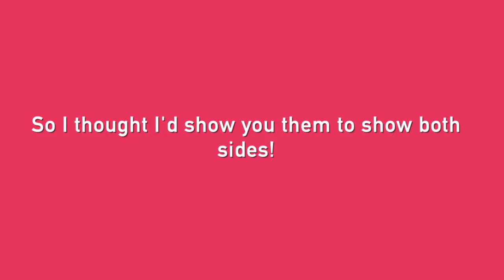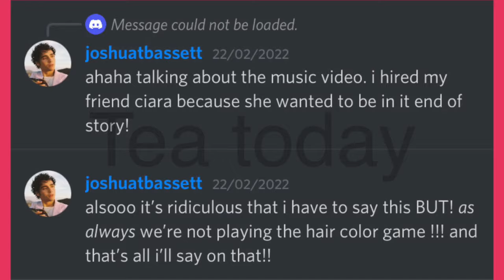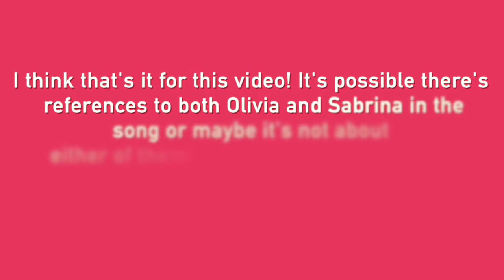Joshua Bassett Confirms He Misses Sabrina Carpenter?!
FAQs:
HOW OFTEN DO YOU UPLOAD?- i try to upload every day, however if there’s no updates and i haven’t had time to make a video then i won’t! i also don’t have a set time so make sure your notifications are on!

WHO DO YOU MAKE VIDEOS ABOUT?- i currently make videos about a few different fandoms but mainly anything revolving around Olivia Rodrigo and tiktok drama!